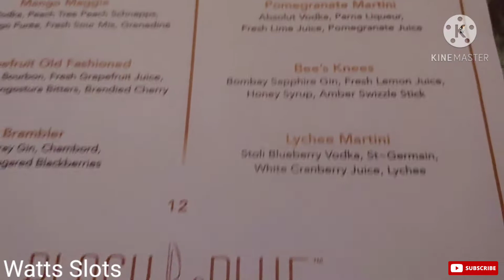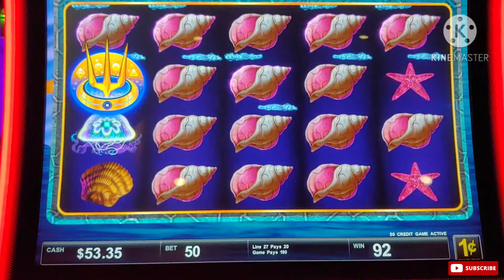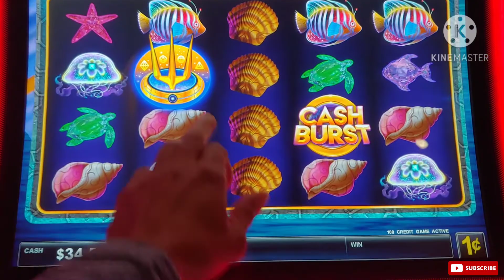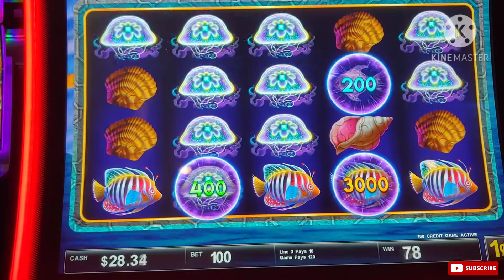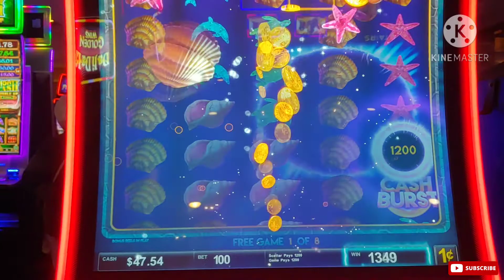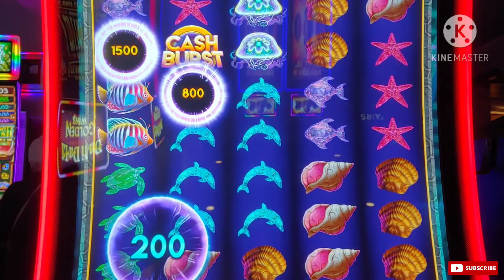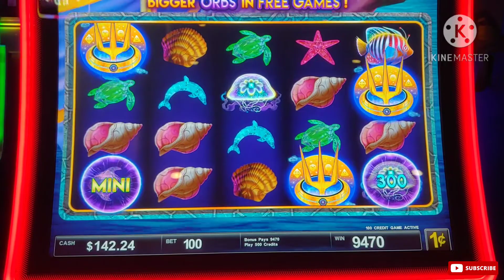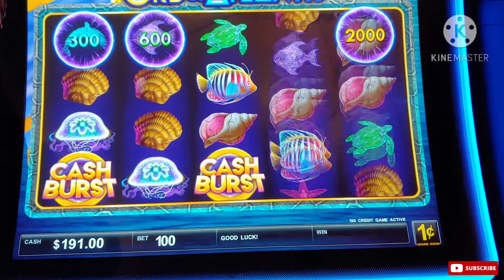*TGIF* HAPPY HOUR.. New Slot New Bonus *BIG WIN* You Already Know.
Throughout all the hustle and madness that comes during the week the weekend  gives us an opportunity to get away, Thank God it's Friday Happy Hour at the Black & Blue Lounge for Cocktails and a night of slot play.
We found a New Slot that's packed with lots of potential and of course that Highly sought
after Progressive Jackpot, so why not sit back relax and enjoy the ride. Watts Slots in the Building. COUNT IT UP!! COUNT IT UP!!☝

Slot Machine Played;
Cash Burst Orb of Atlantis